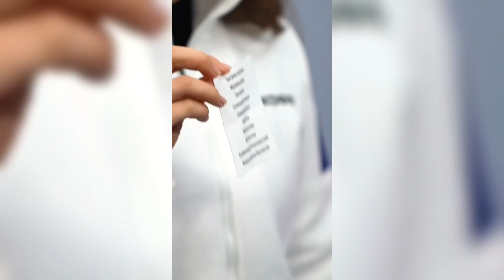ИНТРИГА ПОСЛЕДНЕГО ДНЯ! Отменят ли КУБОК ПЕРВОГО КАНАЛА, если КАМИЛА ВАЛИЕВА откажется участвовать?